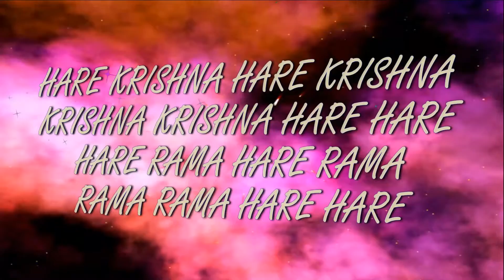4.11.2018 Holiday sweet mountain Martial arts ISKCON Dnipro Ukraine